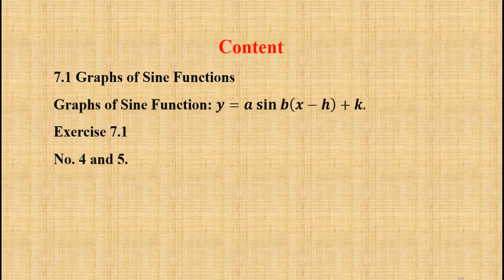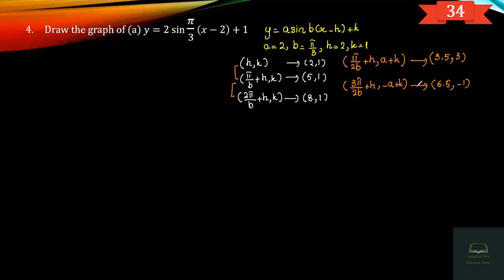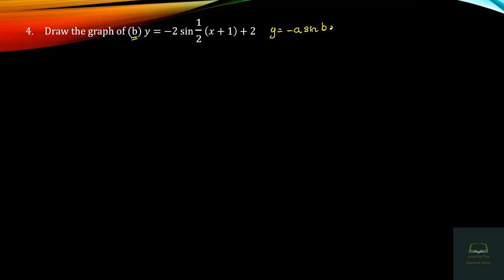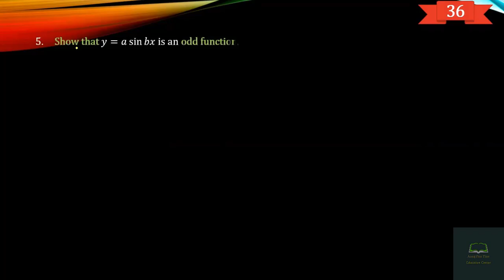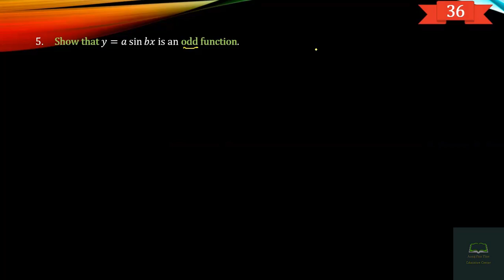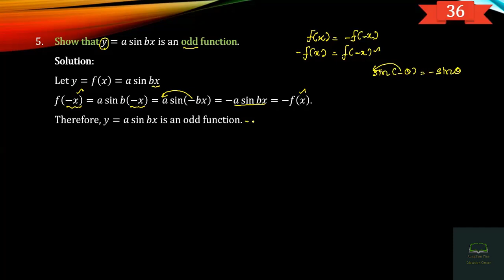Grade 12, Mathematics, Chapter 7, Part 9